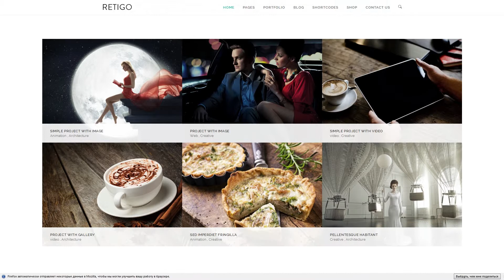Retigo Creatve Multipurpose Wordpress Theme